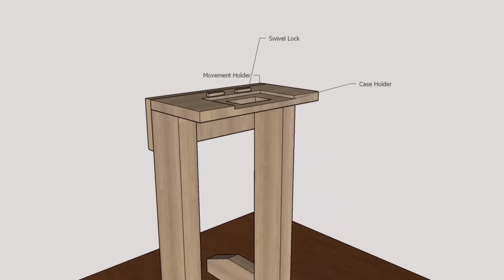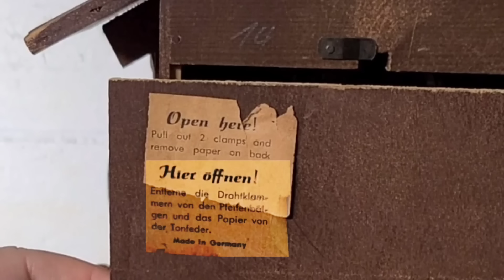Damaged 1950s Cuckoo Clock Restoration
Watch how I try to bring this vintage German made Cuckoo Clock from the 1950s back to life. This clock belongs to a friend of mine who let me give it an overhaul. The clock was passed down to him from his grandparents who purchased the clock when they were traveling in Europe. The case is damaged in multiple spots, and the clock does not cuckoo. This clock is a 1-Day Cuckoo Clock made in Germany in the 1950s.

In this video, you can see:
- How to fix a damaged cuckoo clock bellow
- How to disassemble a cuckoo clock
- How to assemble a cuckoo clock
- How to clean and oil a cuckoo clock

This is only the third clock I've worked on so far. It's so much fun learning how to restore clocks. I'm not a professional clockmaker by any means, and I definitely have much more to learn.

Some of these links are Amazon affiliate links to the equipment or tools used for these videos, and purchasing anything through them helps support the channel at no extra cost to you.

VIDEO AND AUDIO:
Main Camera, Galaxy S8 Smart Phone
Secondary Camera, Galaxy S20+ Smart Phone
Overhead Video Stand Phone Holder
Magnifying Glass with Light

ADDITIONAL PRODUCTS:
Honeywell Face Shield
DuPont Tyvek
KNIPEX Pliers (4621A01)
Horace Whitlock's Clock Oil
Titebond Original Wood Glue
Gorilla Super Glue Gel
Magnification Endoscope
Ultrasonic Cleaner
Ultrasonic Cleaner Baskets
Small Plastic Containers
Nitrile Gloves
X-Acto Knife